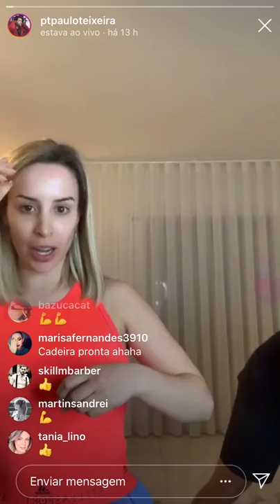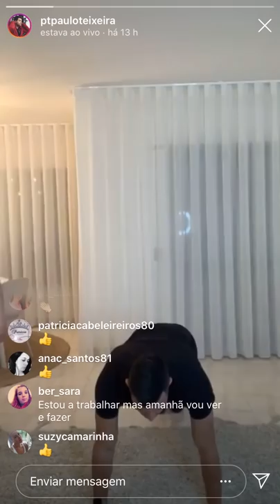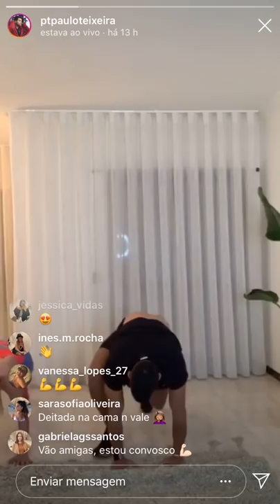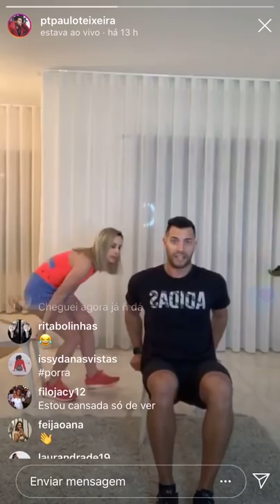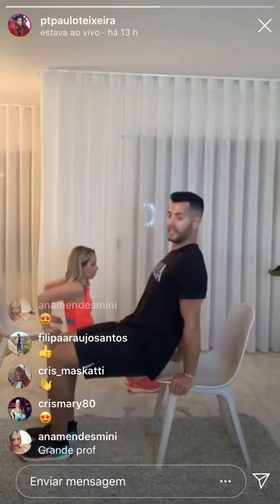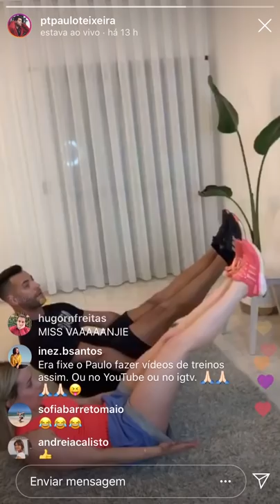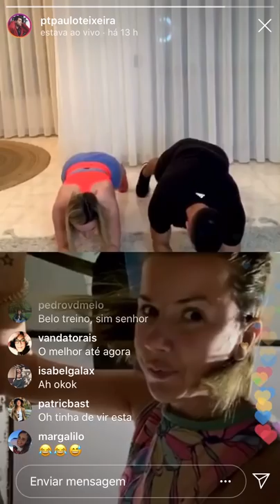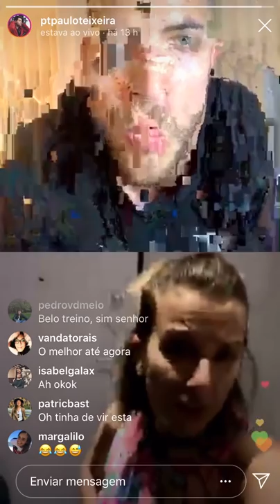Treino de 15 minutos com Paulo Teixeira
Os ginásios encontram-se encerrados devido ao COVID-19, mas isso não é desculpa para não fazer exercícios em casa. O personal trainer Paulo Teixeira e a blogger Helena Coelho, diariamente têm realizado treinos ao vivo no Instagram para que todas as pessoas possam fazer exercício em casa, combater o tédio e permanecer em forma.

Assiste ao vídeo e treina com o personal trainner Paulo Teixeira e a blogger Helena Coelho. Todos os dias pelas 19:30, eles vão realizar o treino em direto nas suas contas de Instagram.